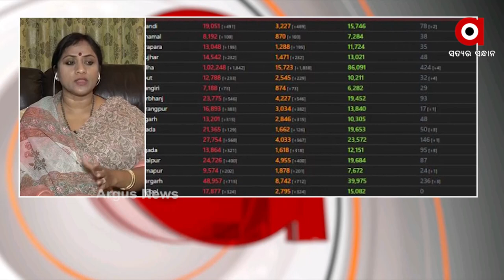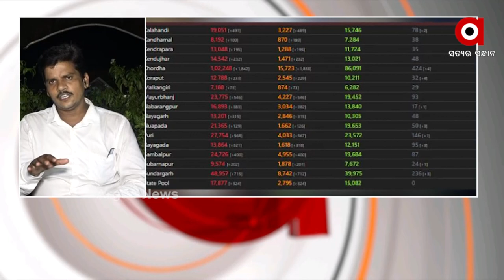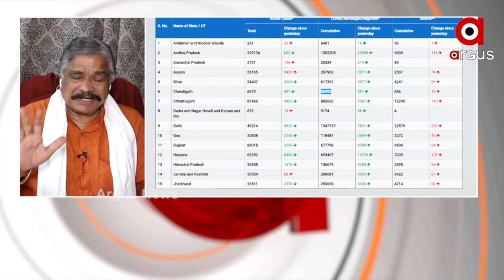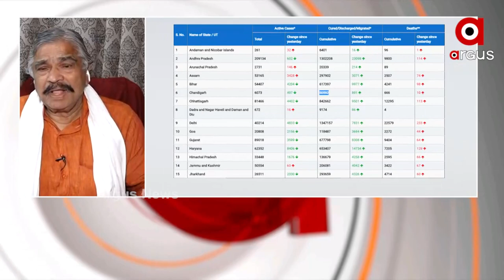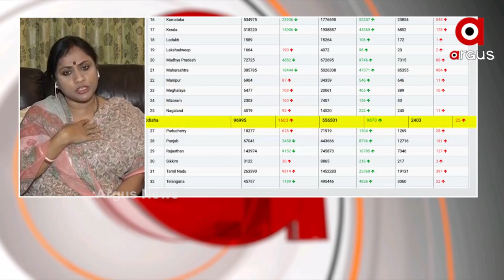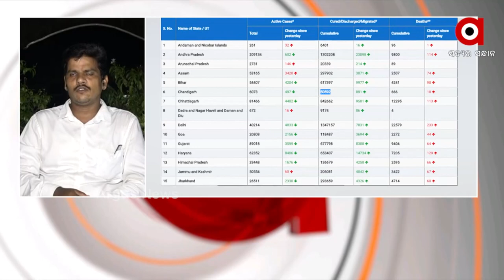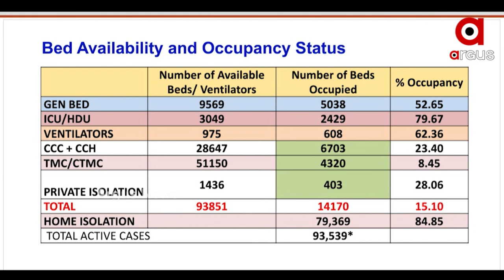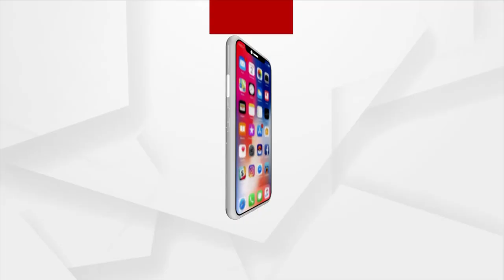PRASNAKALA - ଡାଟା ମିରାକିଲ | Covid Deaths: Drop in Odisha's Case Fatality Rate - What is Govt Hiding?